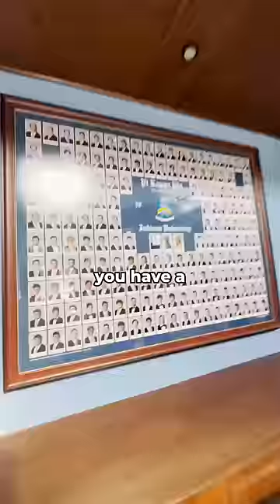Cooking For The Biggest Frat In The U.S.